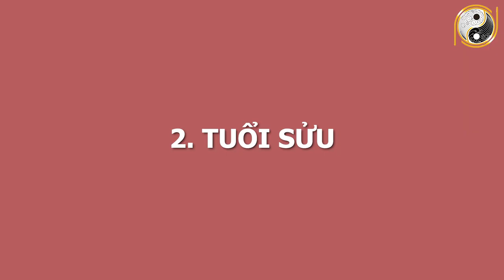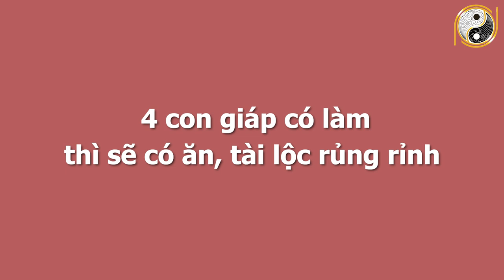Tháng Cô Hồn Ai Khổ Thì Khổ Chứ Những Con Giáp Này May Mắn Liên Tục, ĐẾM TIỀN SÁI TAY, Giàu Có Nhất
01. Linh phù giải hạn
02. Hồ lô hóa giải Ngũ Hoàng
03. Mai Hoa Phú Quý
04. Gương bát quái tinh cầu
05. Kim bài thái tuế 2023
06. Vòng tam hợp Dần Ngọ Tuất
07. Vòng tam hợp Thân Tý Thìn
08. Vòng tam hợp Hợi Mão Mùi
09. Vòng Tam Hợp Tỵ Dậu Sửu
10. Bát bảo tâm kinh
11. Minh Quang pháp bảo cầu
12. Minh Quang pháp bảo lục giác
13. Tỳ Hưu Lộc Tài (Đồng)
14. Tỳ Hưu Khai Vận ( Bạch Ngọc)
15. Bách Niên Tụ Tài ( tụ tài lộc)
16. Song long ngọc ấn ( ấn thăng quan)
17. Kim bài ngũ Lộ Thần Tài
18. Hồ lô bình an ( treo xe)
19. Móc khóa văn xương
20. Ống bút văn xương gỗ đào
21. Bút văn xương gỗ đào
22. Bút văn xương gỗ đào nhỏ
23. Hoa mai kim tiền ( mạ vàng )
24. Các vật phẩm phong thủy khác Tháng Cô Hồn Ai Khổ Thì Khổ Chứ Những Con Giáp Này May Mắn Liên Tục, ĐẾM TIỀN SÁI TAY, Giàu Có Nhất.
Hoan hỷ chào đón quý khán giả đang theo dõi chương trình, quý vị thân mến, tháng cô hồn là lúc mà Diêm vương khai mở quỷ môn quan, cho các âm hồn, dạ quỷ quay trở về dương thế thăm lại cố hương và người thân, trong thời điểm này oán khí ngất trời, nhiều người kiêng kỵ không làm ăn mua bán gì trong khoảng thời gian này. Ấy vậy mà trong tháng cô hồn này, cũng có những con giáp gặp vận đỏ liên tục,  Xin chúc mừng 4 con giáp may mắn trong tháng cô hồn, khi công danh, tình tiền đều cực vượng. Vận trình một bước thăng hoa đúng như điều bạn luôn mong muốn. Đó là những con giáp nào? Trước khi theo dõi chương trình, để hóa giải vận đen đeo bám cùng với những oan hồn dạ quỷ bám theo bạn, thầy Gia cát khuyên quý vị hãy luôn mang theo bên mình pháp khí “Minh quang pháp bảo” đã được thầy Gia Cát khai quang trì chú. Còn bây giờ chúng ta hãy cùng tìm hiểu xem 4 con giáp may mắn là những tuổi nào nhé.